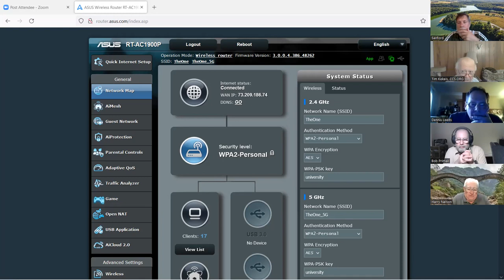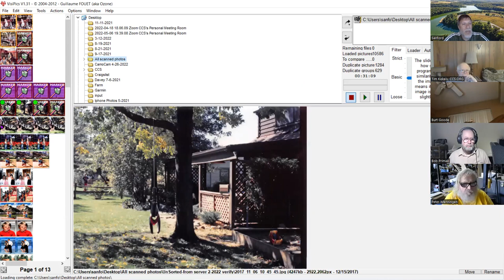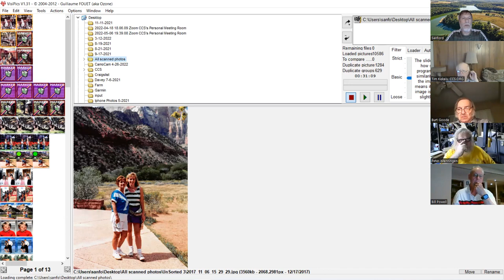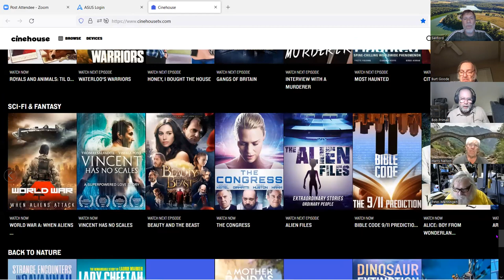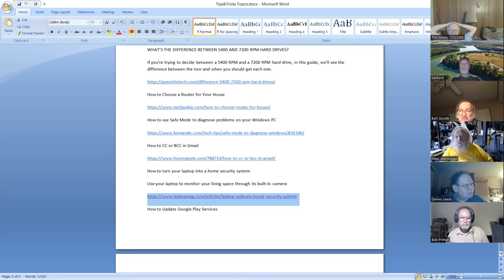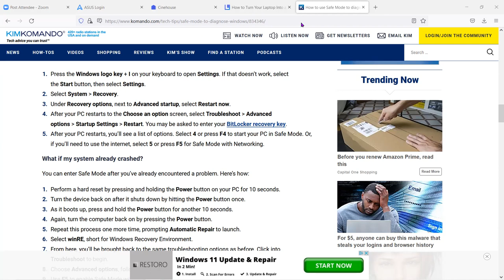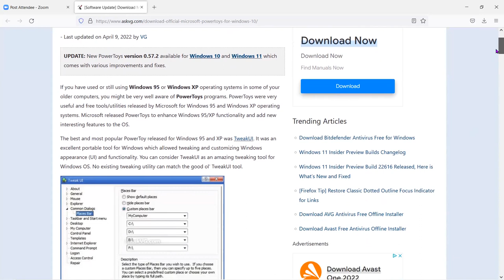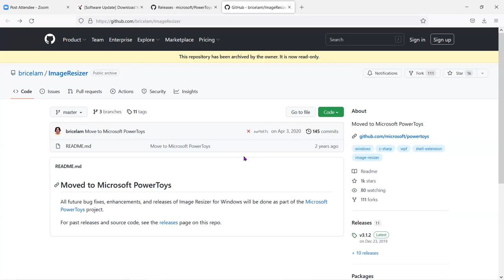Tips & Trick's SIG 2022-5-10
Various Topics covered. VisiPics, Power Toy's for Win10/11, Drone's, Cinehouse, New WOW Cable/Modem/Router discussed and more.